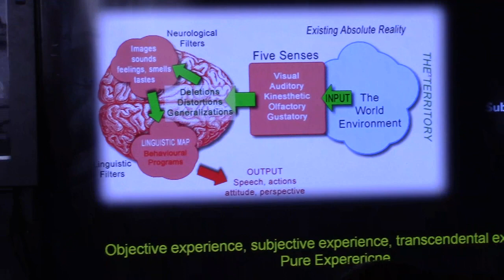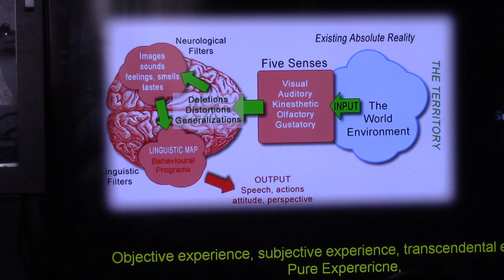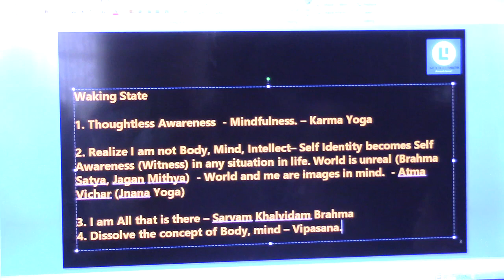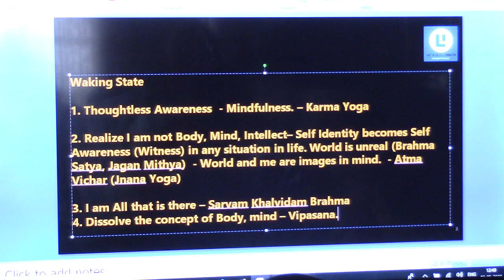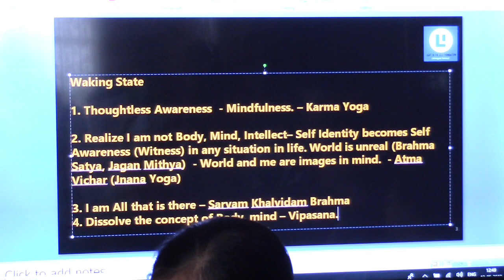Atmadarshana(Ramana Group)_Talk 3_Eng_12May2019